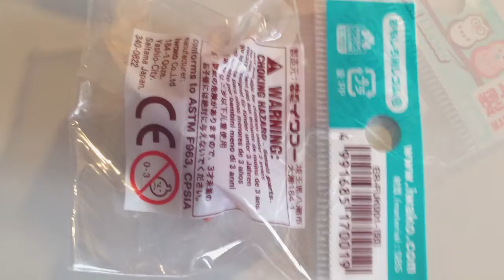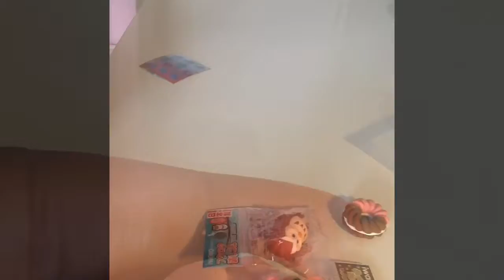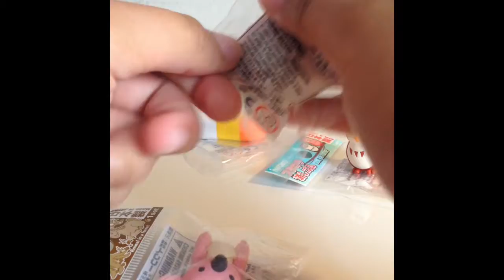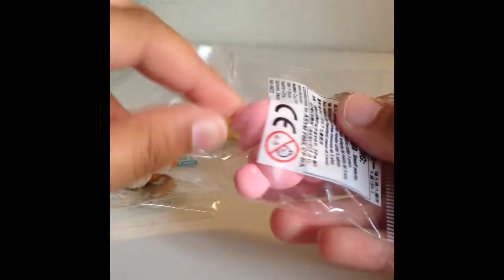Iwako Eraser Opening 2017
Yayayayayayay and I have more coming in post